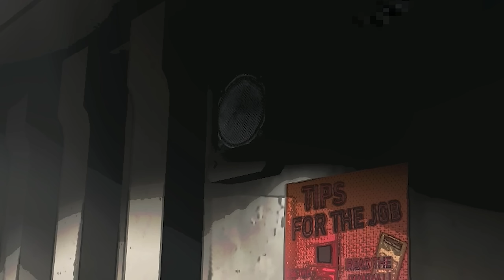Adding EVERY SCP MOD to Lethal Company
Welcome back to Lethal Company MODDED! We added every SCP mod for Lethal Company to turn it into SCP: Containment Breach. Secret Labs Moon, SCP Dungeons, SCP-096 (Shy Guy) "Scopophobia Mod", SCP-173 (Peanut), SCP-999 (The Tickle Monster), and more. Drae was on vacation on a different moon for a week, so that's why he isn't here. Let's play Lethal Company!